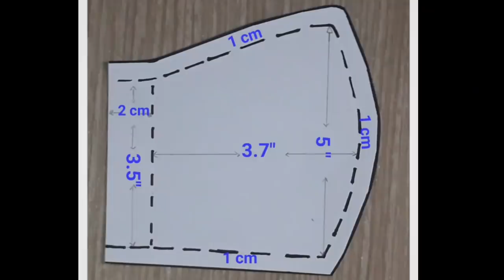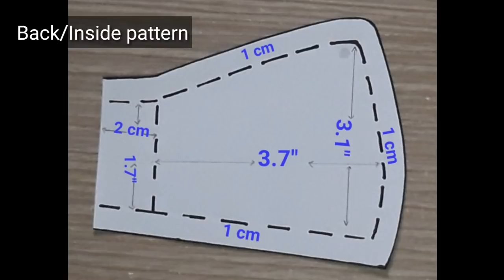D.I.Y. 3D Style Facemask with Filter Slot / How to Make Cloth Face Mask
Hello buddies. 🙂
This video is my second d.i.y. facemask project. However, this one is different style than the first one I've made. It is a 3D style facemask that can fit well with your face therefore your nose and mouth are still comfortable because of its 3D style. Please watch the whole video for the step-by-step guide on how to make this one.

Things needed:
1.  Fabric
2.  Elastic 2 pcs. (10.5" each)
3.  Thread
4.  Pins / Safety Pin
5.  Scissors
6.  Sewing Machine
7.  Patterns
8.  Dry wipes.